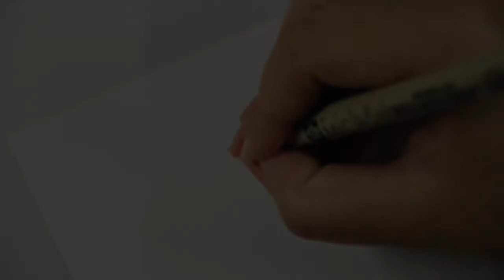REAL TIME Part 1 | Parrot Bird | Pen & Ink Drawing Process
♡ Materials
Sakura Pigma Micron Pens
Pigma Micron Pens 003
Pigma Micron Pens 005
Canson Watercolor Paper